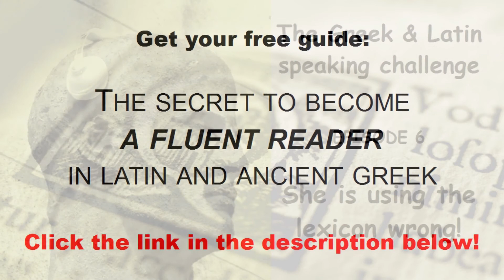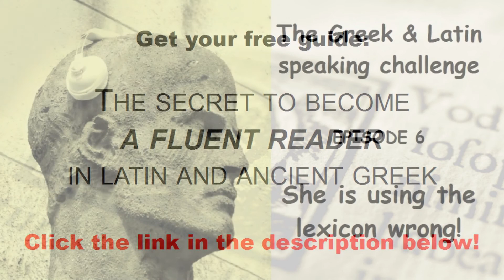The Greek & Latin speaking challenge - Episode 6 - She is using the lexicon wrong!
The Latin version begins at 2:32.

If you are considering taking Latin or Ancient Greek lessons online, check out my